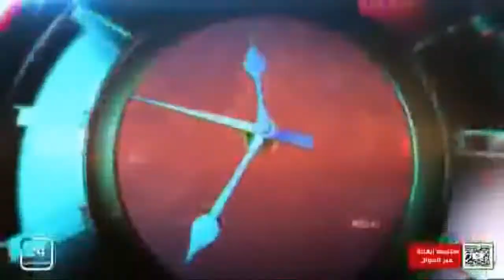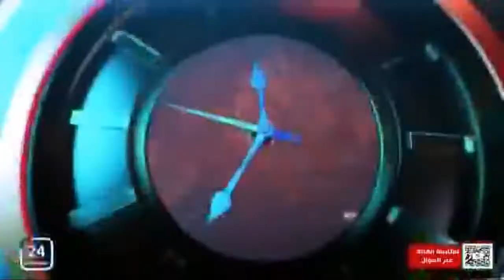🗣️ برنامج مع الحدث .. تداعيات تلويح رئيس الوزراء بالاستقالة,,🎙تقديم : عاصم فضل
📌الحلقة كاملة على اليوتيوب  ..
🗣️ برنامج مع الحدث
تداعيات تلويح رئيس الوزراء بالاستقالة
🎙تقديم : عاصم فضل
👈ضيف حلقة اليوم :
الاستاذ محمد عمر
محلل سياسي
الاستاذ أسامة عبد الماجد
محلل سياسي